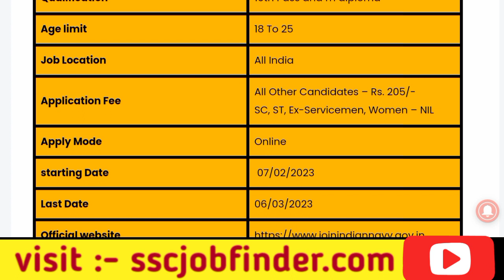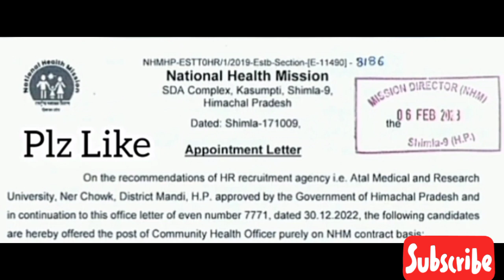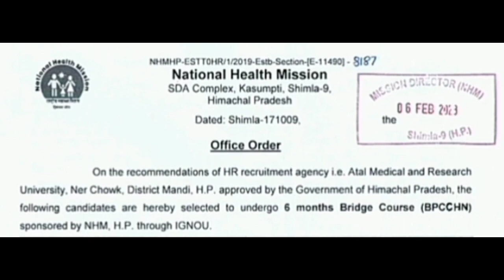hp news today।।hp news।। today hp news।। hp latest job vacancy 2023।।free job alerts।।hp live news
👉pashupalan vibhag Bharti notification

👉pashupalan vibhag apply link

👉gram rojgar Sevak recruitment PDF

👉polity gk

👉history gk

👉bhugol gk

👉computer gk